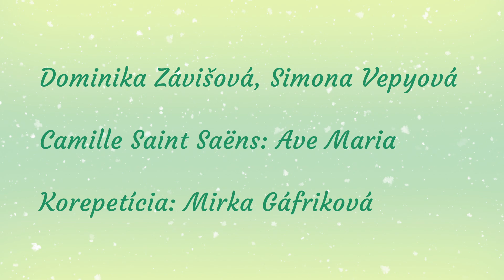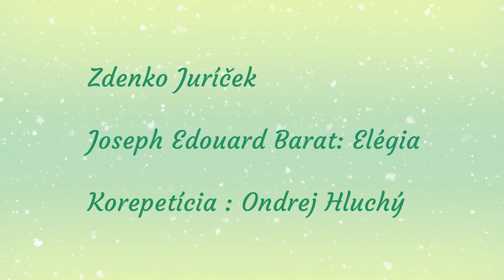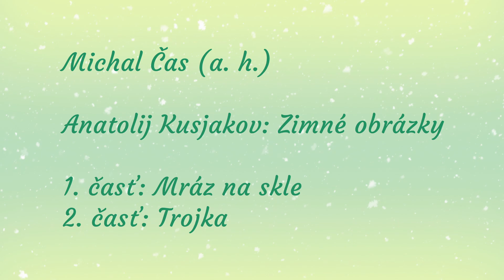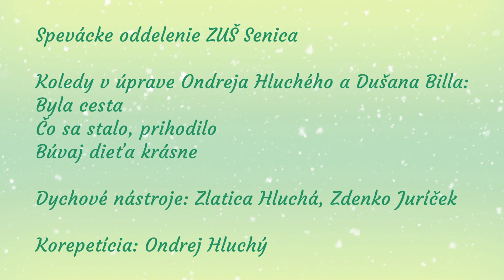Vianočný koncert pedagógov ZUŠ Senica